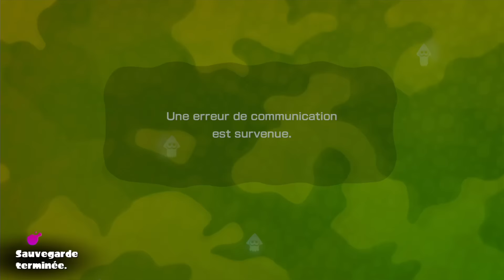Splatoon #2 - Test du marqueur léger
Bienvenue les bambis pour la présentation d'un nouveau jeu qui est un véritable coup de coeur : Splatoon !

Faites le plein d'encre (à prendre au premier degré -_-) et c'est parti pour du fun et du gwak en multi !

Aujourd'hui, on est parti pour tester la nouvelle arme proposée par Nintendo : voyons voir ce que ce truc vaut !